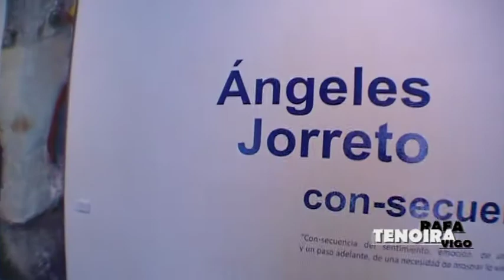Ángeles Jorreto 03/05/18. Rafael Tenoira Reina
Entrevistada poco antes de inaugurar su nueva colección:
Ángeles Jorreto - con-sentido -